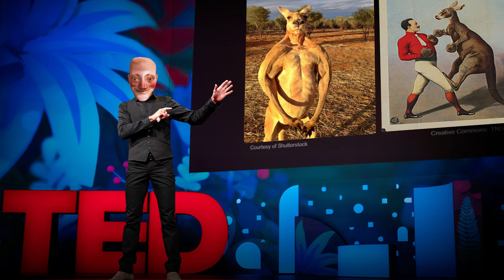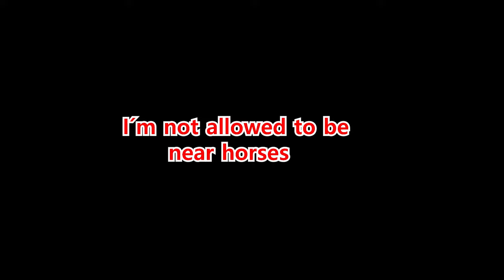Australians Can´t Watch This Video.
Oi Mate, Australia is quite weird roight? It´s your host here once again to tell you everything you need to know about different parts of our world, this time it´s the unique land we call Australia. Reporting to you from the Australian outback whilst fending off Australia's monstrous creatures.

Chapters:
00:00 Introduction
1:00 Accent
1:12 Floridans vs. Australians
1:33 History
2:35 Cute Animals
2:48 Koalas are not cute
3:24 Kangaroos

"Tim Beek - Ghost" is under a Free To Use YouTube license
  / timbeek